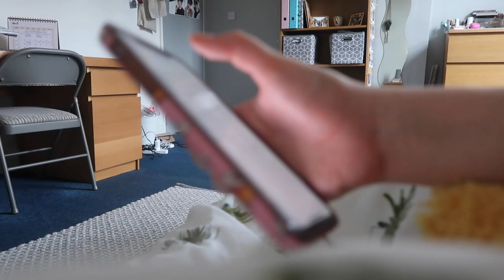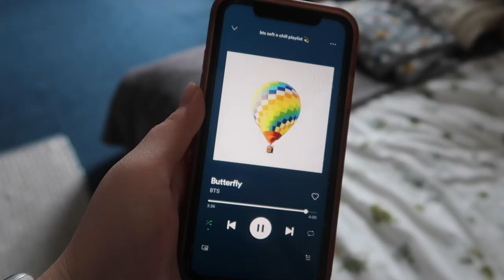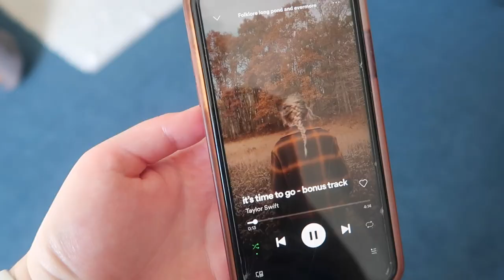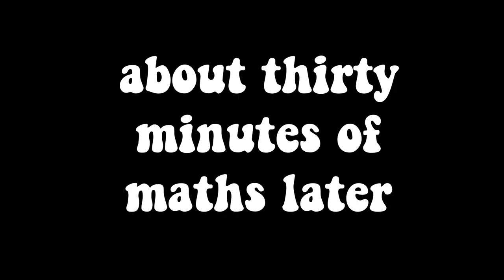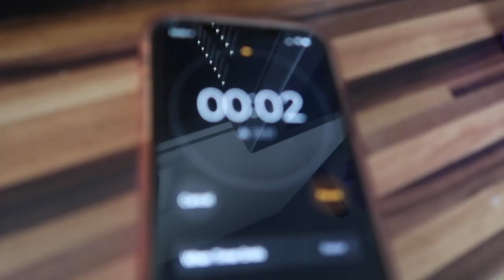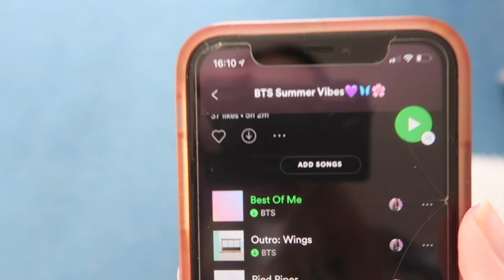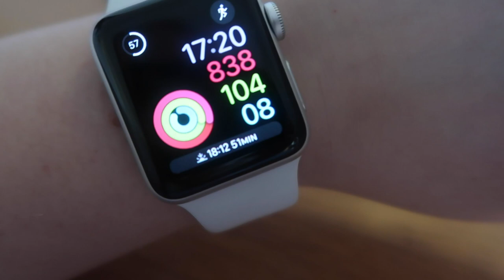a *very* realistic & chatty day in my life at uni | literally an emotional rollercoaster lol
hey fronds and welcome to a very realistic day in my life lmao... this vlog got a little bit *too real*
Everything just kept going wrong but ultimately, I managed to stay positive and a few days later I got crazy productive and it all worked out!
I think it's super important to have days where you're not entirely doing nothing and you're also not being hyper productive. There is definitely a middle ground that often gets ignored!
Anyway, hope you enjoyed the vlog - sorry I took an unintentional week off... life just got super busy!

Follow (and/or stalk) me:
💃 Tiktok (for the bants) - @alicepreecey 💃
🛍️ Depop - @alicepreecey 🛍️

💁‍♀️ Who am I tho? 💁‍♀️
Howdy hey 🤠 I'm Alice, a third year journalism student at The University of Sheffield 👩‍🎓
On this channel you'll find a mix of student life style vlogs, university advice and travel content.
Pls give me a lil sub and join my on this youtube adventure waheyyy ✨

📹 My equipment 📹
Camera: Canon G7X Mark ii
Tripod: Joby GorillaPod 325
Laptop: Macbook Pro
Editing Software: Premiere Pro and Final Cut Pro
Thumbnail software: Photoshop and Canva

🤔 FAQs 🤔
Where do you go to uni? The University of Sheffield
What year are you in? Third year!
Where are you from? The West Midlands
Where are your fairylights from? Amazon!
What about the colourful lights? Errr... amazon again lol